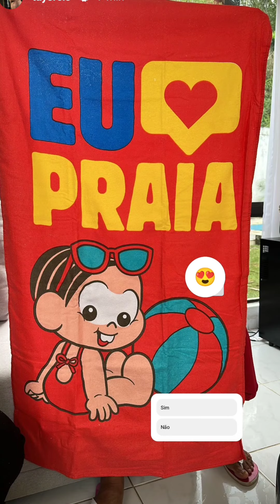BIEL brinca com PIETRA ; Presentes CHEGANDO ela amando; NOVO quarto da PIETRA saindo🥰